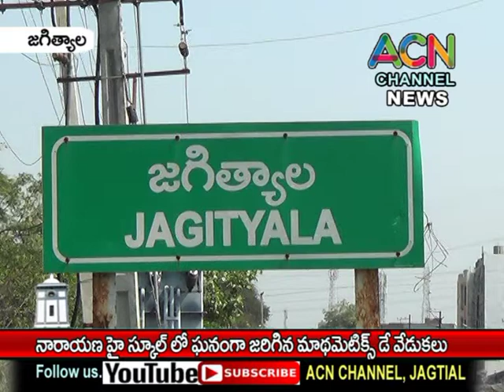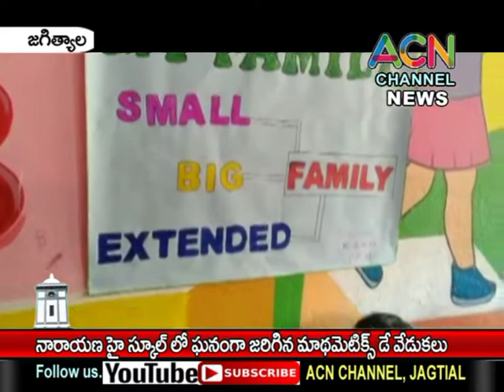జగిత్యాల నారాయణ హై స్కూల్ లో విద్యార్థుల చే ఘనంగా జరిగిన మాథేమేటిక్స్ డే వేడుకలు